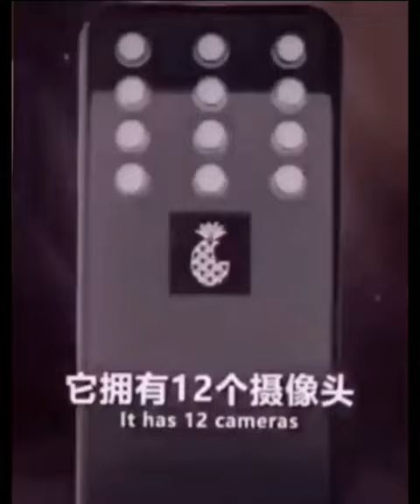Pineapple Phone Pouio